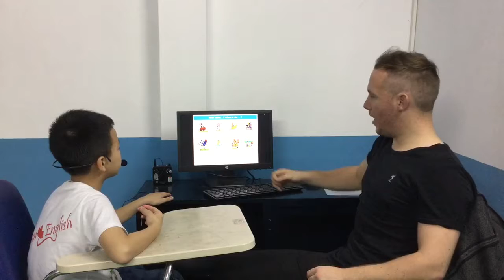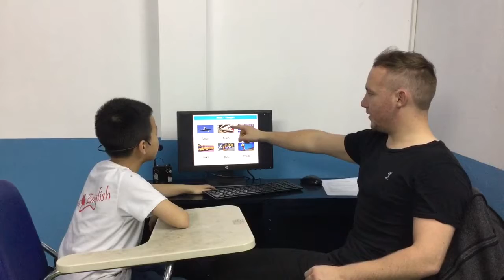Test in December, Canadian English Council, Anh Quân